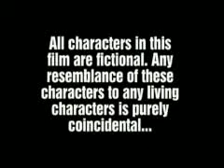Will Sasha Perry - New Cartoon (Music: America´s Great by Regan Perry)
This is a cartoon Will Sasha Perry made, as a trailer for his new movie. Backing track by Regan Perry. Sorry for the low quality. It was ripped to my mobile. Hope you like it anyway.